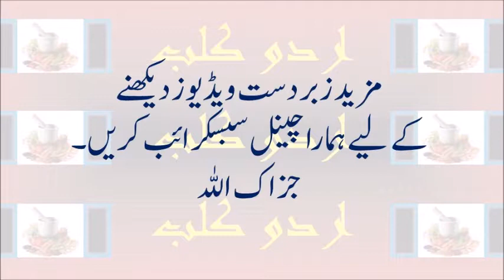India tested another missile